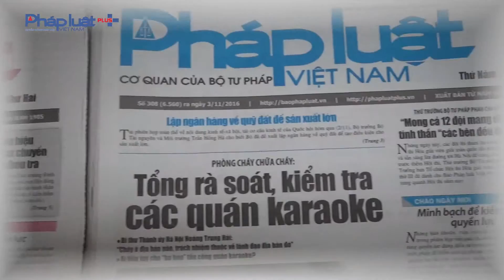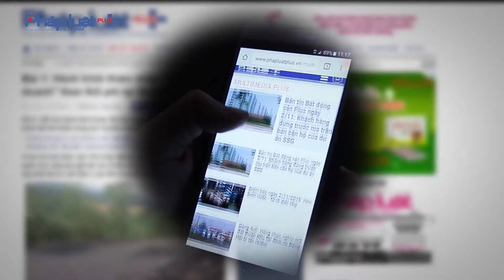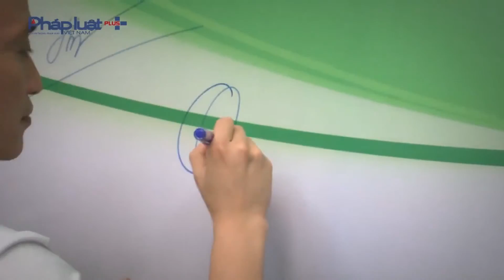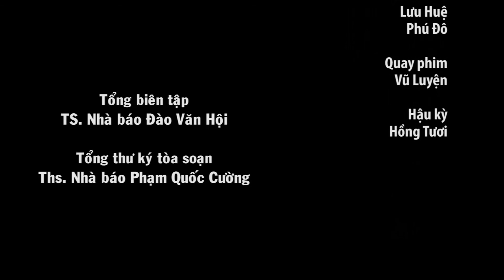PS ky niem 1 nam plus